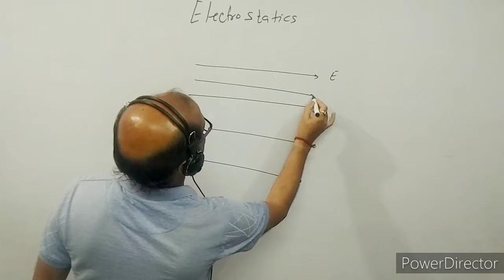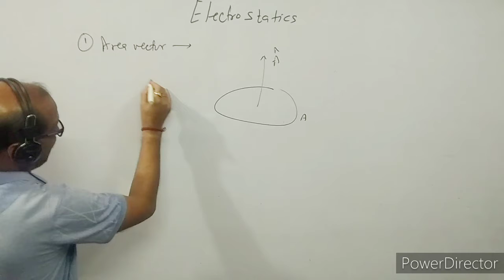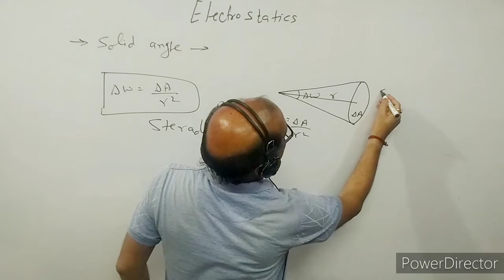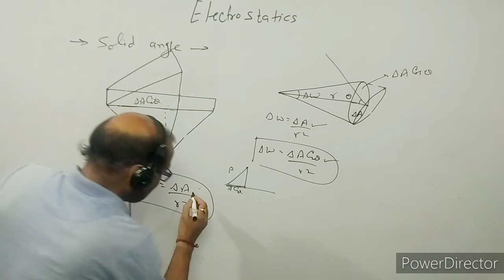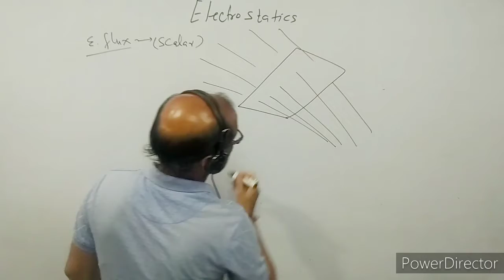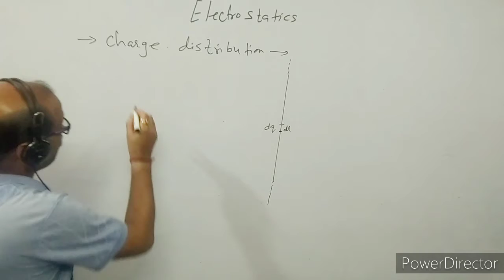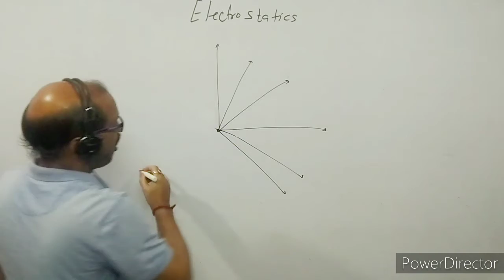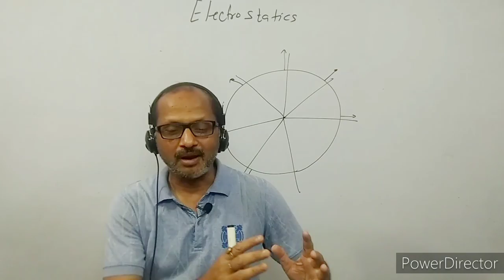XII- 1.6 :- Area vector, Solid angle & Electric Flux.( 2021 ), By- A. Prakash.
In this video I have discussed area vector, solid angle and electric flux.